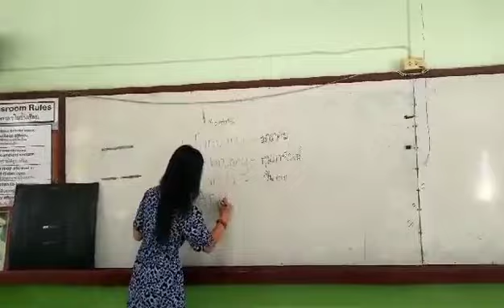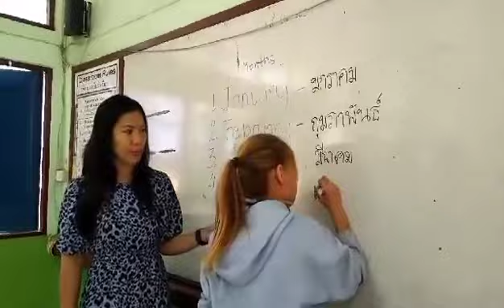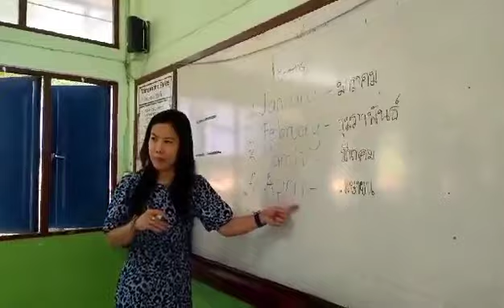Rachanukroh School-Teaching the months of the year